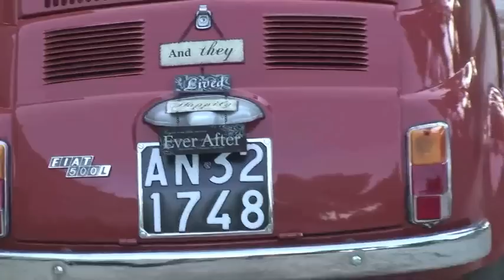Celebrate at Villa Cappelli | Italian Weddings | Parties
From destination weddings to birthday and anniversaries, you can celebrate them all in style at a beautiful villa in Puglia, Italy.